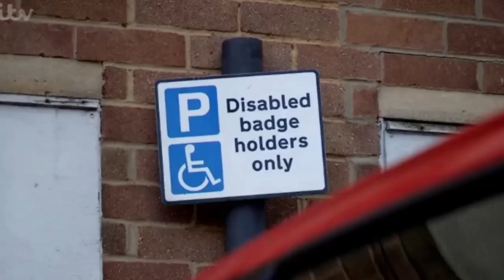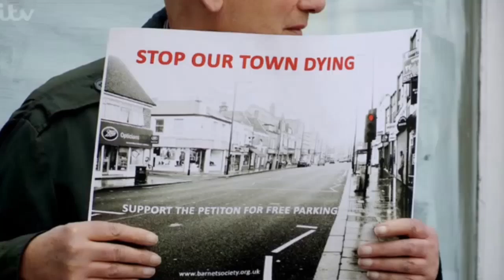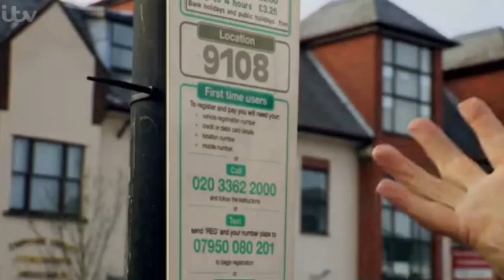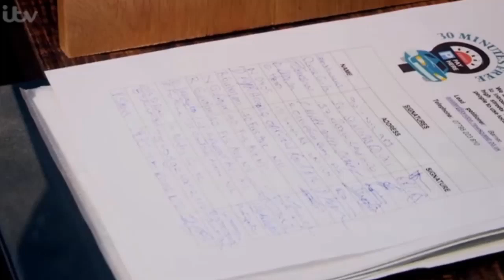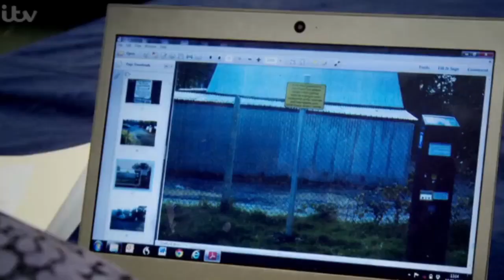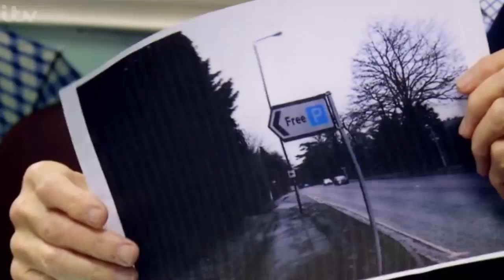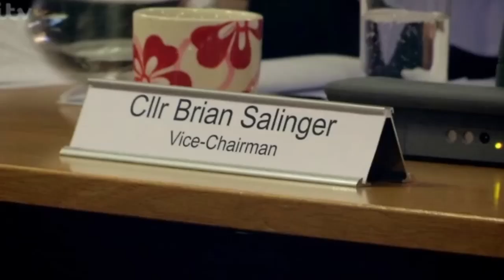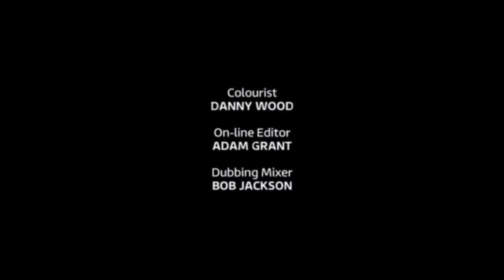Barnet on 'Parking Wars' - ITV 15.9.2015